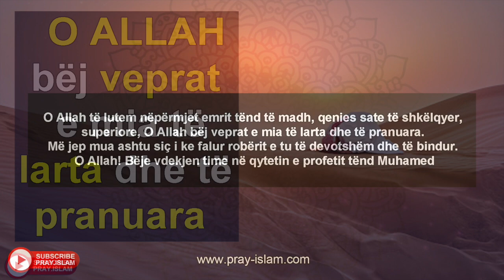O ALLAH bej veprat e mia te larta dhe te pranuara